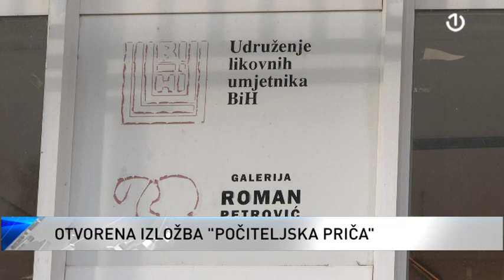Svečano otvorenje izložbe "Počiteljska priča"